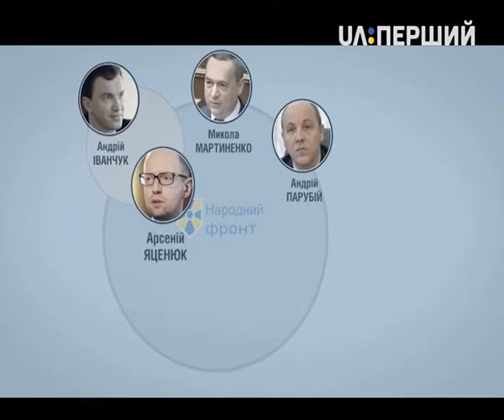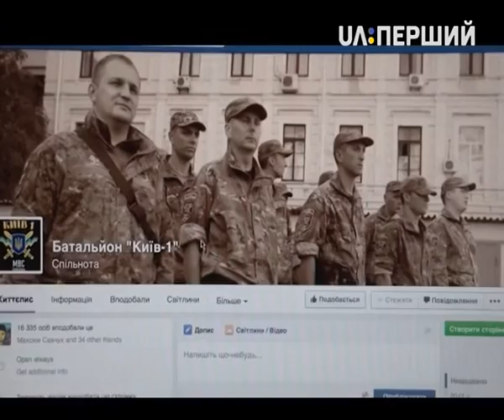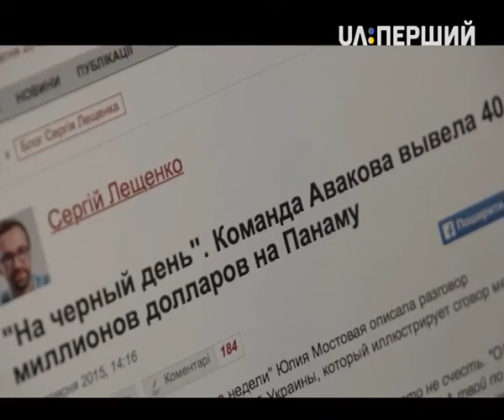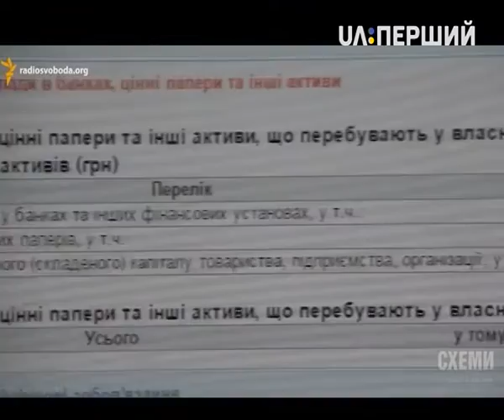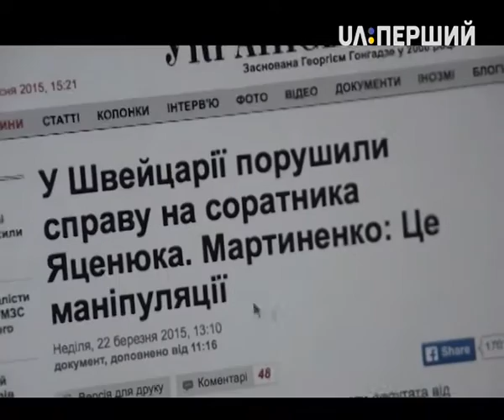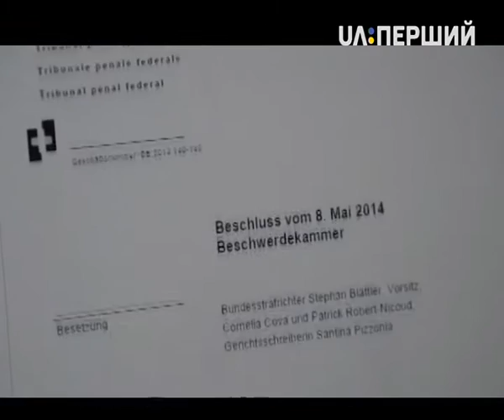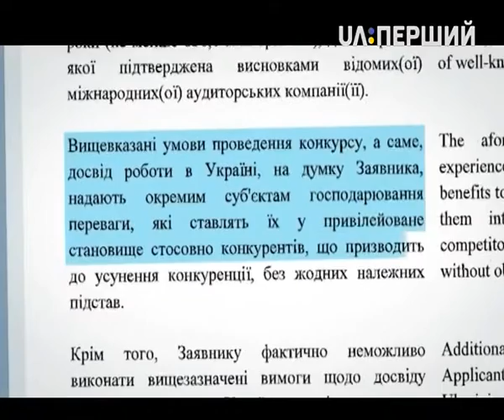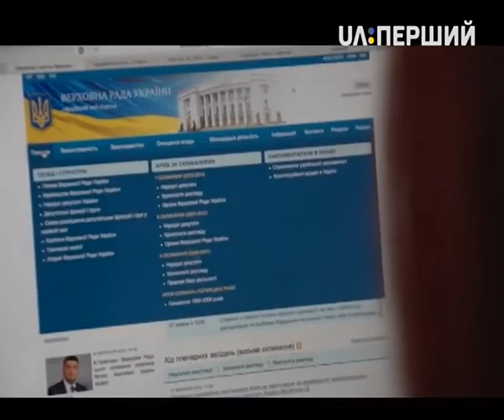Схеми. Акціонерне товариство "Народний фронт"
Мабуть, тільки ледачий останнім часом не вимагав відставки Прем’єр-міністра Арсенія Яценюка та не звинувачував його у тому, що він працює на олігархів. Його політична сила "Народний фронт" – це свого роду дзеркало, публічне відображення інтересів прем’єра Яценюка та його оточення. "Народний фронт" був створений під парламентські вибори минулого року та став другою за чисельністю фракцією в парламенті та коаліції. Про різні підводні течії в політичній силі прем’єр-міністра та що саме вони несуть українцям, дізнавалася Анастасія Іванцова.
Програма "СХЕМИ" – спільний проект Радіо Свобода та UA:Перший.